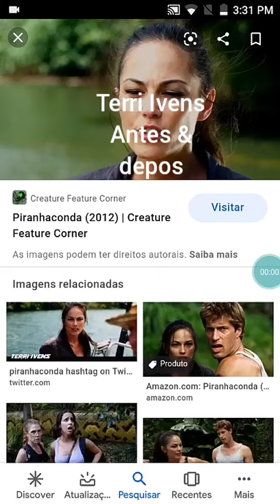Piranhaconda 2012 Terri Ivens Antes & Depôs.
Vcs querem Antes & depôs de piranhaconda 2012 ou outros filmes ?